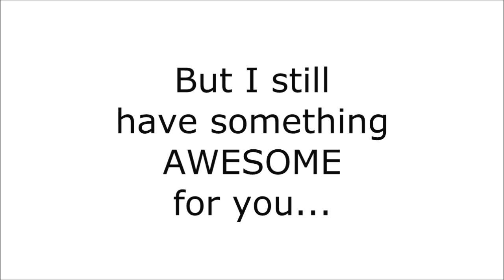Sorry!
Haven't had time to edit anything, threw this together in five minutes. Video tomorrow!